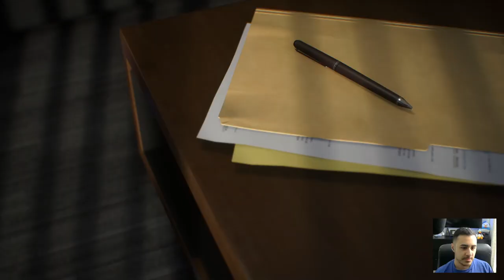I Spent Over €200 MILLION...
Welcome to my Leicester City Career Mode! In this series, we look to bring Leicester back to the top of the Premier League, like they did when they pulled the Premier League story of the century back in 2015/16. On top of that, I want to bring Leicester to the precipice of world football by winning them their first Champions League trophy! Along the way, there's sure to be bumps in the road, but if this team could do it in 2016, it can do it again!